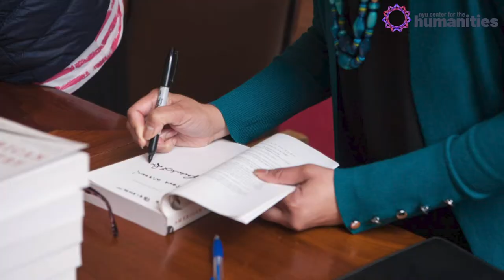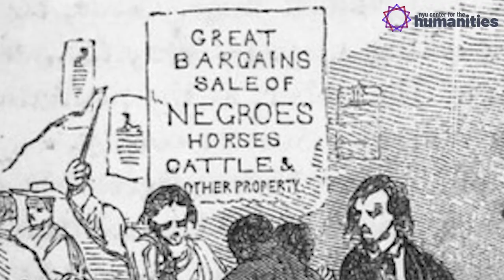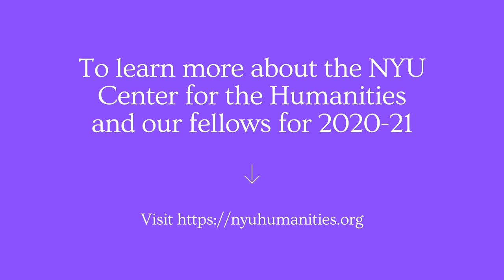Meet The Fellows: Rachel L. Swarns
Supporting the diverse talents of faculty and students is essential to the Center for Humanities’ mission. The Center’s fellowship program brings together a group of distinguished, established, and emerging scholars. Learn more about our 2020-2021 cohort in our new video series!

Faculty Fellow Rachel Swarns is an Associate Professor at the NYU Arthur L. Carter Journalism Institute. In the next video of the series we learn more about her project The 272: The Story of the Enslaved Families Who Fueled the Growth of Georgetown University and the Catholic Church.